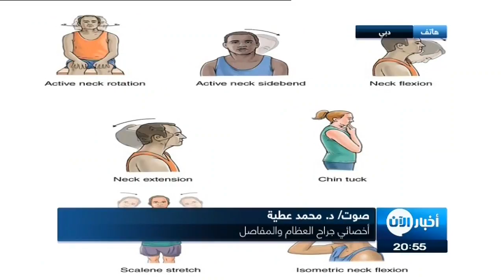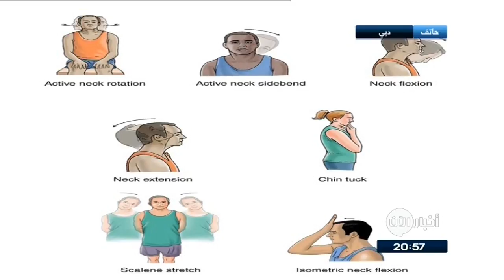اتصال هاتفي : دراسة: التكنولوجيا تهدد 10% من سكان الخليج بأمراض الرقبة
ومعنا عبر الهاتف الدكتور محمد عطية
اخصائي جراحة العظام والمفاصل